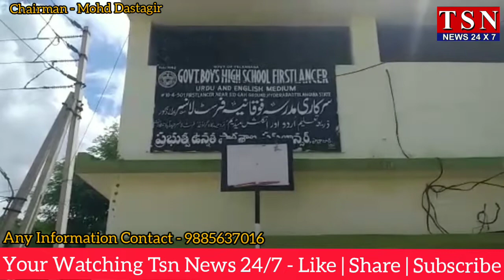First Lancer Governament Boys School bana Buffalo's ki Parking ka Aada | TSN NEWS 24/7